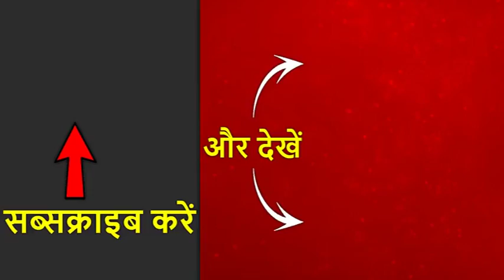गुरूजी: आज का विचार जो आपका दिन बना देगा ! | ABP News Hindi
गुरूजी: आज का विचार जो आपका दिन बना देगा !